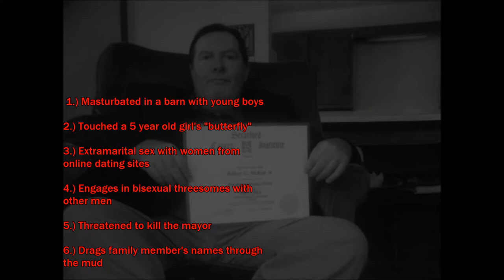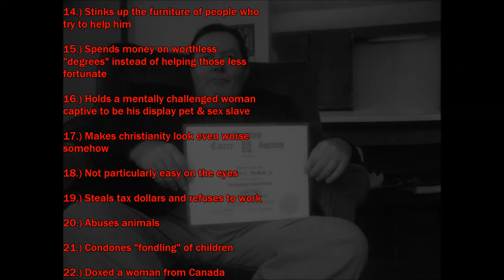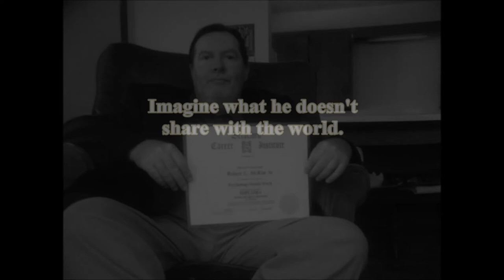The sins of Evangelist Dr. Robert L. McKim Sr.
Most of these can be found in his book, Going through the fires of life with Jesus. The rest can be found on his YouTube channel. These are the things that he chose to share with everyone. I don't understand why. You can't make this stuff up.